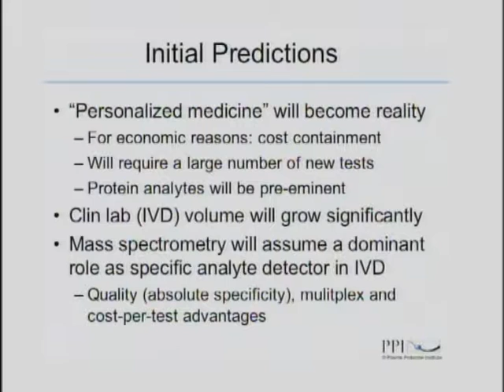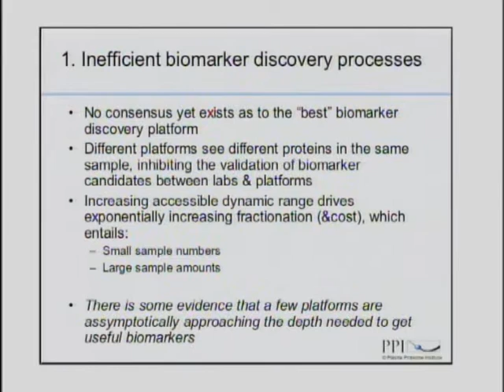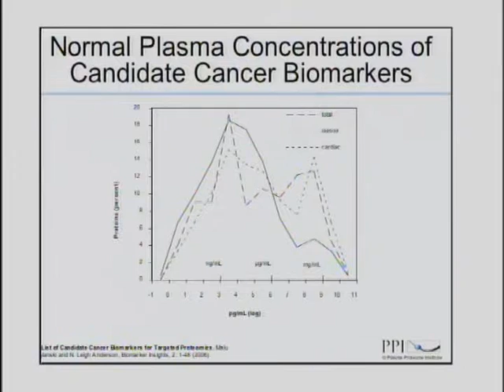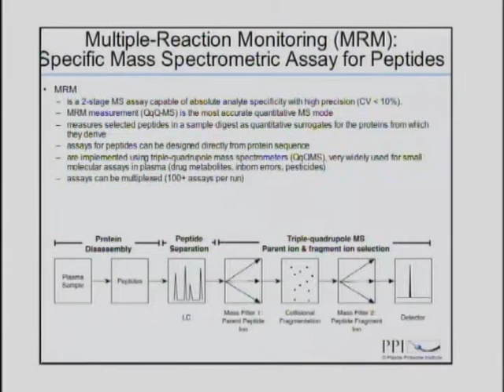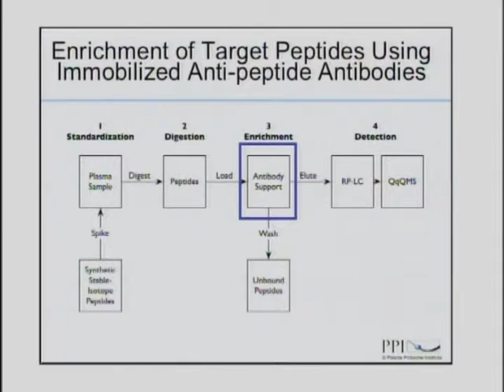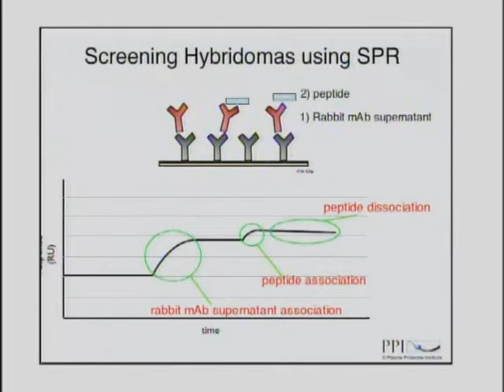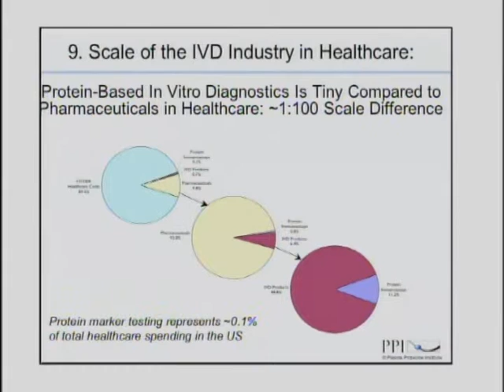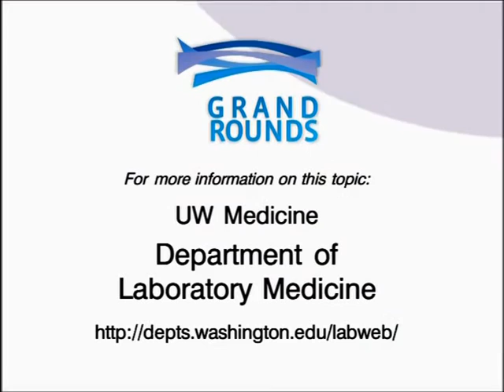The Promise of Plasma Proteomics in the Clinical Laboratory: Fact and Fiction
The striking shortfall in new protein diagnostics emerging from proteomics research reflects a lack of critical biomarker verification capacity, in combination with other factors underlying the conservative stance of the in-vitro diagnostics (IVD) industry. In order to bridge the gap between biomarker discovery and clinical use, a new approach to verification is proposed: multiplexed panels of specific candidate assays based on hybrid immuno-mass spectrometric detection. By combining high-sensitivity, throughput, and precision with use of very small plasma samples, a platform for systematic verification of hundreds of candidates in thousands of samples can be implemented. Dr. N. Leigh Anderson shares the potential role of mass spectrometry for protein measurement in the routine clinical laboratory.

N. Leigh Anderson, Ph.D.